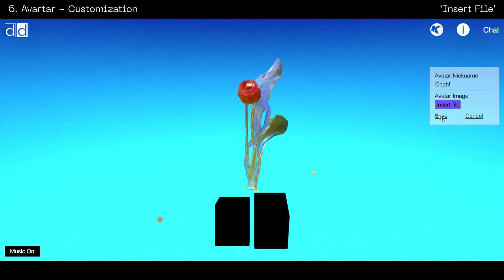데스크데스크 desk desk Virtual Gallery User Tutorial